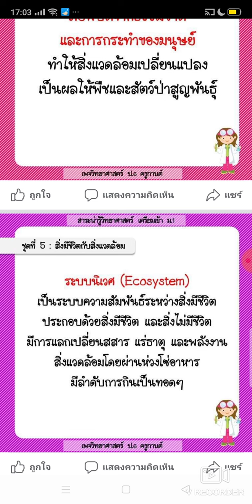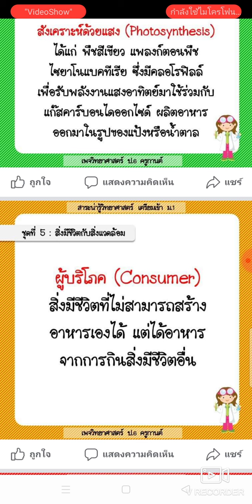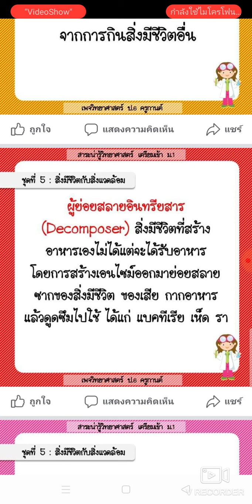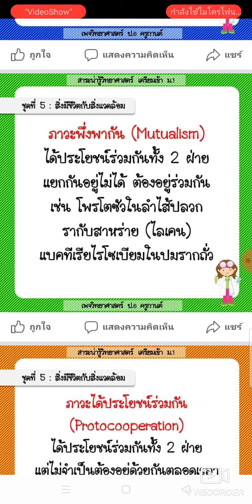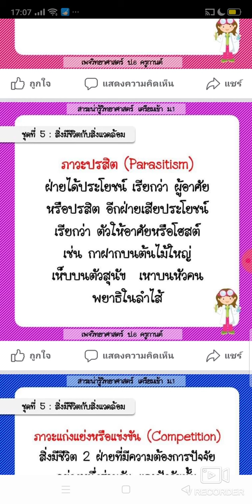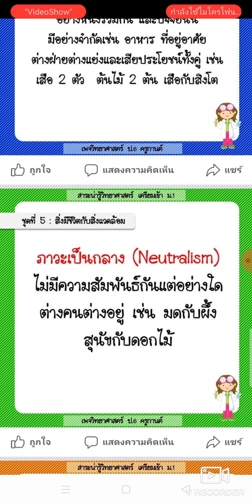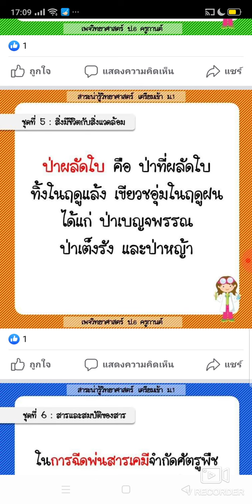สิ่งมีชีวิตกับสิ่งแวดล้อม#วิทยาศาสตร์ครูออดี้จั๊กจี้หัวใจ